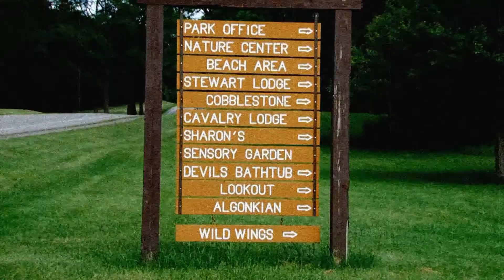Bizarro Theater - Episode 2